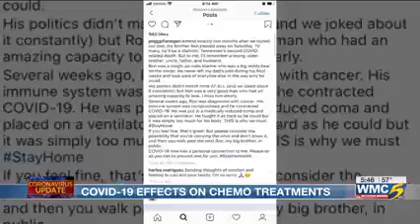COVID-19 Effects on Chemo Treatments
Cancer patients are at an increased risk of experiencing severe symptoms from COVID-19. Dr. Shailesh Satpute, oncologist at Baptist Memorial Hospital, shares more information.